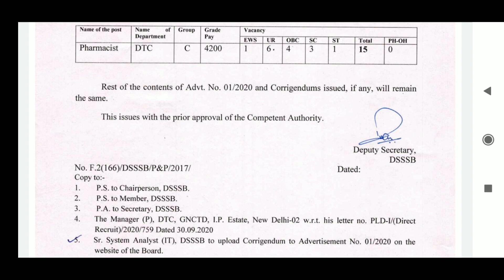DSSSB Vacancy Increased | Subham Sen